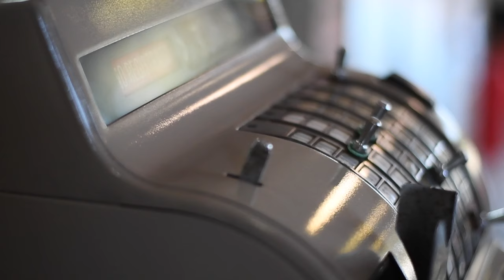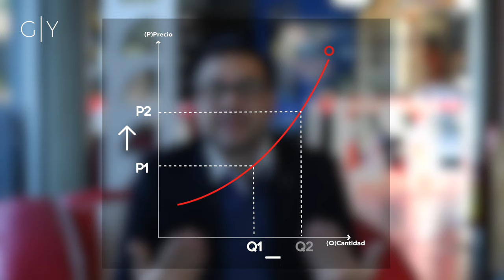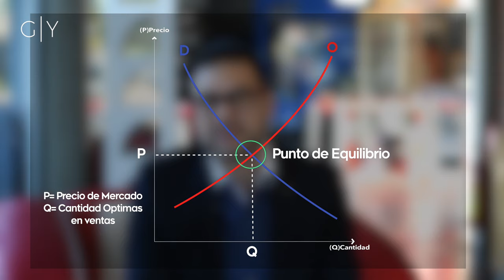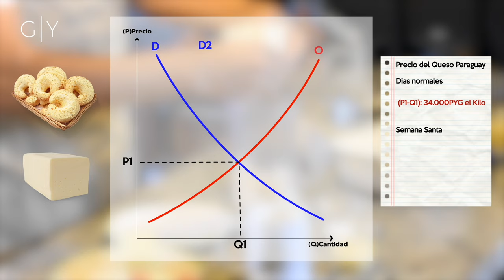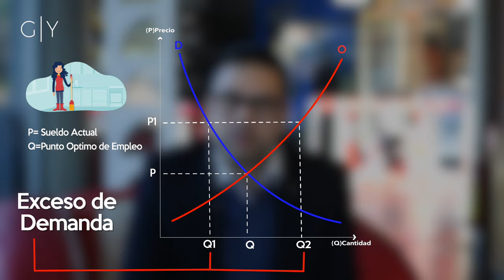¡Aprovecha las OFERTAS! - Leyes de la Oferta y la Demanda | GAJES DEL YOUTUBER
En este capítulo hablamos de manera simple sobre los conceptos de la Oferta y la Demanda.

Sigue a...

KOKE